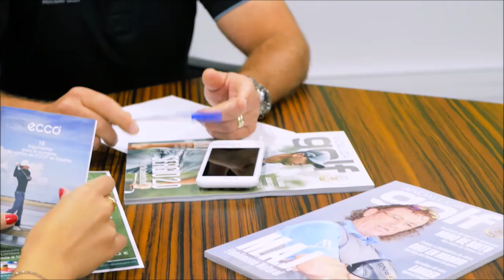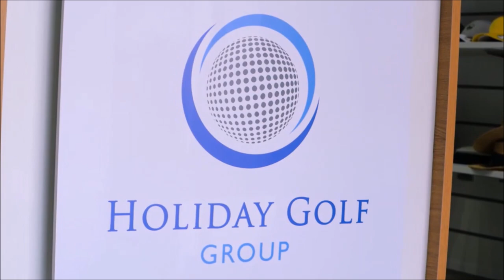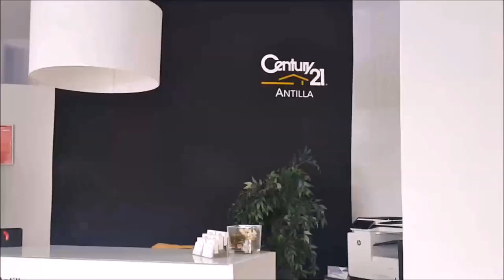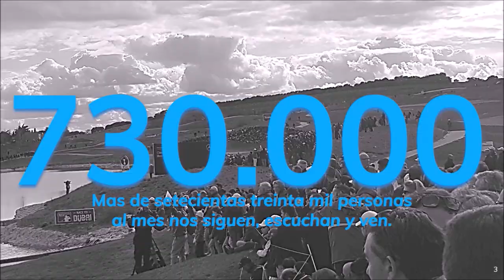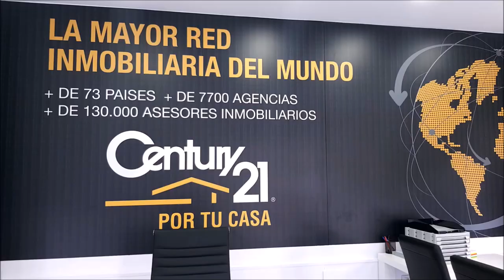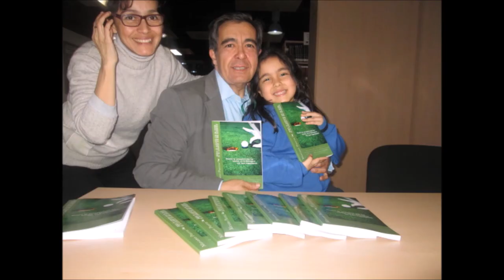116 TOMANDO EL APERITIVO CON MARIA JESUS JIMENEZ, FORMADORA Y KEY ECHAVARRIA MDELO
116 TOMANDO EL APERITIVO ESPECIAL  TOMANDO EL APERITIVO ESPECIAL QUEDATE EN CASA  CON MARIA JESUS JIMENEZ, FORMADORA   Y KEY ECHAVARRIA, MODELO, ACTRIZ Y PRESENTADORA DE TV  JUNTO A Mariano Puerta Director de Coaching Golf Radio y TV . Un programa de  PUMA3 Productora
730.000 personas, al mes, interesadas en el golf, el turismo, la gastronomía, deportes….
3 programas semanales, más de 600 en 3 años.